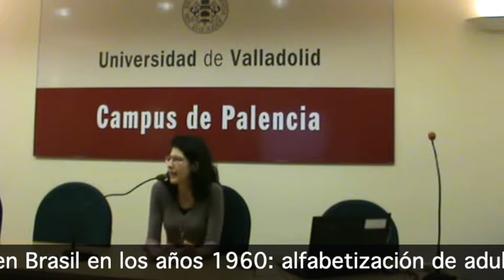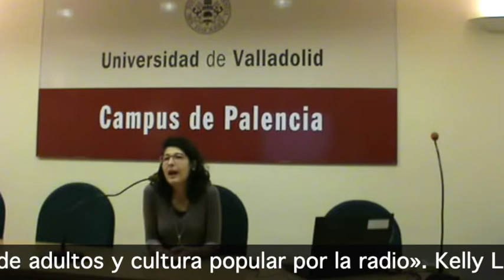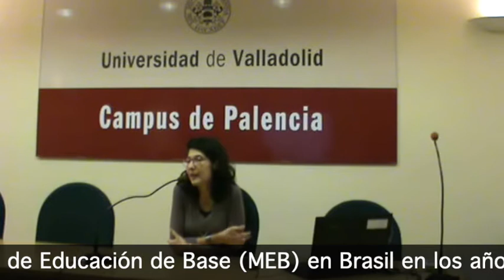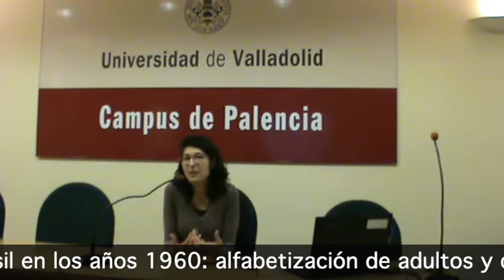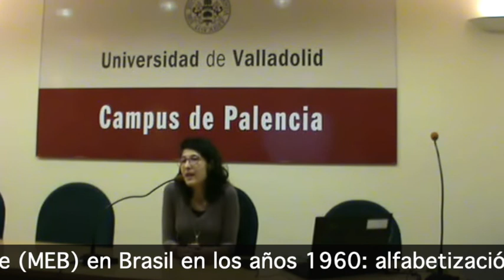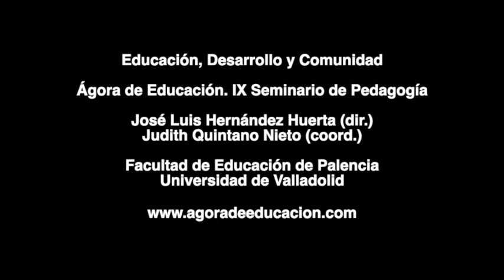El Movimiento de Educación de Base MEB en Brasil en los años 1960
Kelly Ludkiewicz Alves (Universidade Federal da Bahia, Brasil). El Movimiento de Educación de Base (MEB) en Brasil en los años 1960: alfabetización de adultos y cultura popular por la radio. Conferencia impartida el 16 de octubre de 2018 en el marco de la IX edición de Ágora de Educación. Seminario de Pedagogía, que trató sobre Educación, Desarrollo y Comunidad.

El objetivo es presentar la historia de las radio-escuelas del Movimiento de Educación de Bases (MEB) en la provincia de Pernambuco, a lo largo de los años 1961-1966. Se analiza la participación de los maestros monitores y de los estudiantes que han construido experiencias que transformaron la escuela radiofónica en un espacio de aprendizaje, producción y circulación de la cultura popular y, al mismo tiempo, dieron visibilidad a sus expectativas en relación a la alfabetización, además de expresar los límites para su consecución. La demanda de educación entre la población atendida y las estrategias para mantener abiertos aquellos espacios educativos habilitaron el acceso a la alfabetización, a la circulación de la cultura popular por medio de la radio y a la formación de una comunidad de escritores en torno al intercambio de correspondencia.